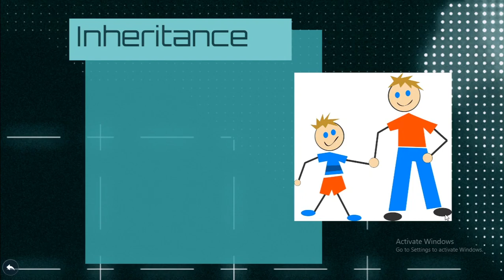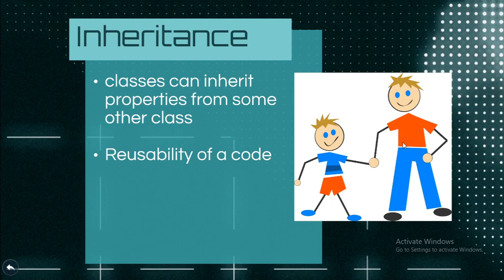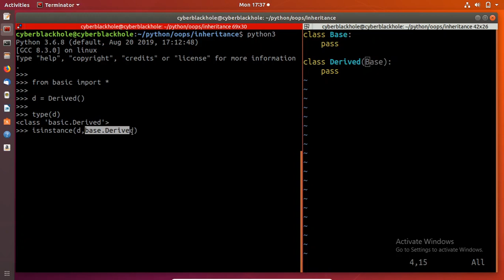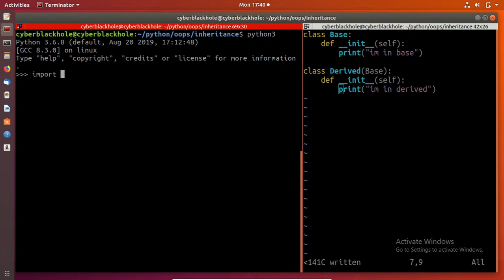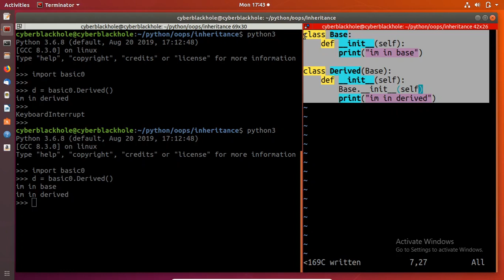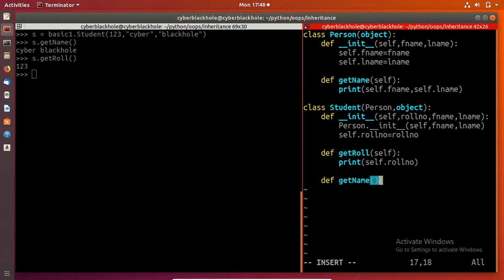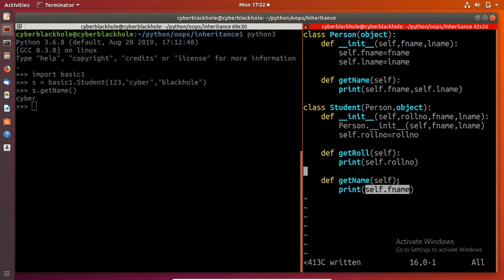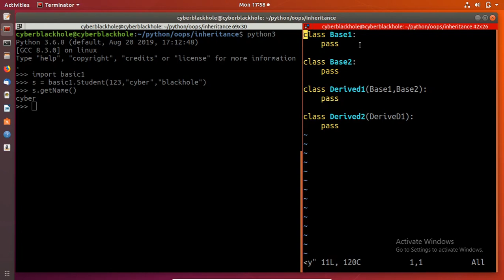Python-E16 OOP Part 2 - Inheritance in brief | Tamil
Chapters:
0:00 Inheritance intro
3:00 single Inheritance
16:02 multilevel Inheritance
16:29 multiple Inheritance
17:00 hybrid inheritance
17:30 hierarchical inheritance